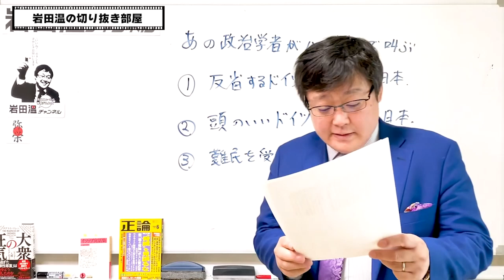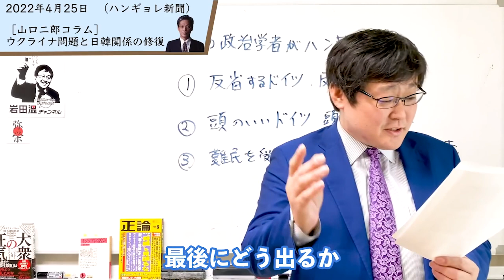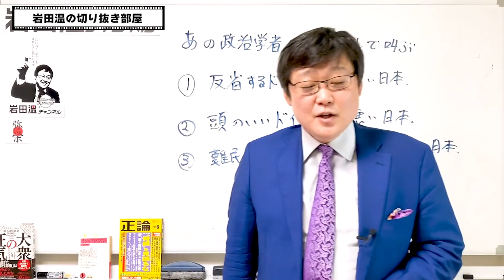【岩田温】クイズ、山口二郎大先生は次に何と言ったでしょうか！今度は韓国の新聞ハンギョレで暴走しているようです。【切り抜き/政治】